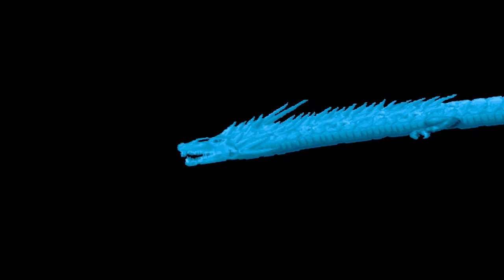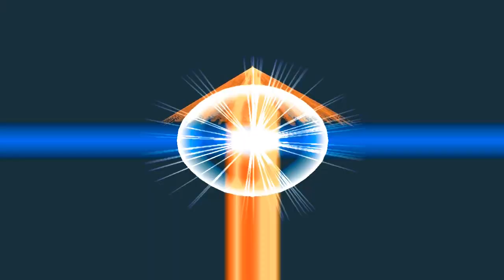Crush Gear Turbo Story Mode #10 Takeshi Mangaji V.S. Kurodo Marume & Eddie Kobayashi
Takeshi Manganji adalah pemimpin Manganji Dreams dan saingan utama Kouya Marino . Dia adalah mantan anggota Klub Tobita dan salah satu rekan satu tim untuk kakak Kouya, Yuhya Marino. Takeshi berasal dari keluarga kaya yang menjalankan perusahaan mereka sendiri yang dikenal sebagai Grup Manganji. Takeshi Crush Gear adalah Gaiki , dan sebelumnya dikenal menggunakan Gougetsu .
Kuroudo Marume adalah anggota Tobita Club dan Gear Fighter keempat yang akan direkrut ke dalam klub. Dia juga pendekar pedang yang terlatih. Dia pertama kali terlihat di episode kedua dari Crush Gear Turbo selama adegan di mana dia menyelamatkan Kouya dan Jirou dari diserang oleh segerombolan lebah. Crush Gear Kuroudo adalah Shooting Mirage , dan kemudian dalam seri, Shooting Phantom.
Eddie Kobayashi adalah anggota tim Mighty Gears dan saingan Kuroudo Marume . Dia juga juara di sembilan bola junior Jepang. Gearnya adalah Break Nine , dan di game Playstation 1 , Breakvern.